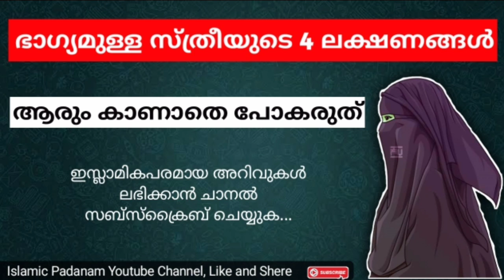ഭാഗ്യമുള്ള സ്ത്രീയുടെ "4" ഗുണങ്ങൾ...|| # 4 Signs Of a lucky Woman/...